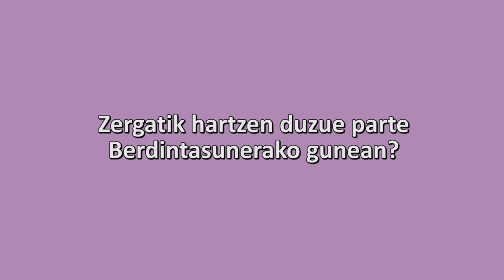Zergatik hartzen duzue parte Berdintasunerako gunean? (Onintze Amezaga Bilbao, Gatikako Udala)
Gatikako Udaleko Onintze Amezaga Bilbao-ren arrazoiak 2016ko Berdintasunerako gunean parte hartzeko.

- Berdintasuna komunikabideetan.